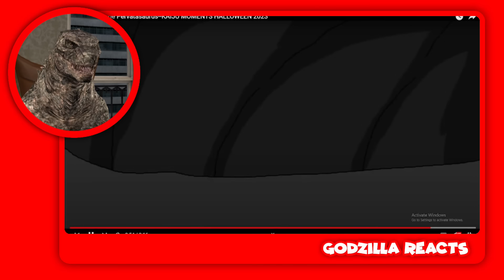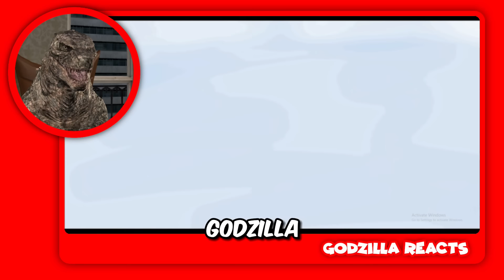SCARIEST Godzilla Halloween Video!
Original Video

skibidi toilet 57 part 2 and skibidi toilet 57 part 2 is here and we are going to be watching it in todays video!